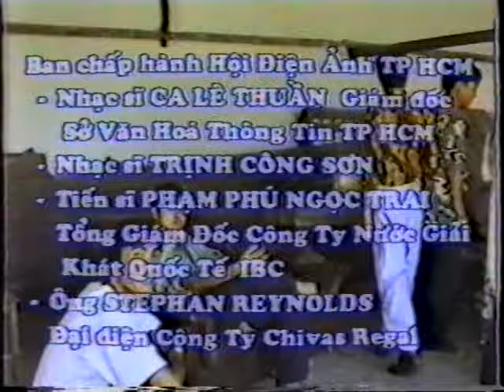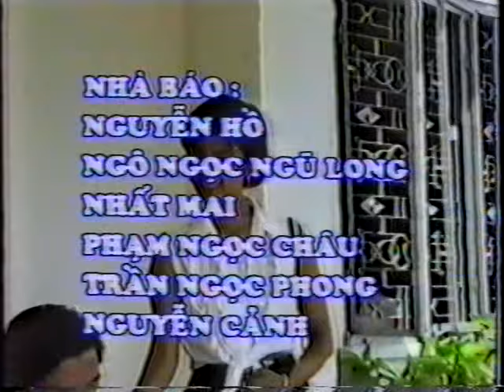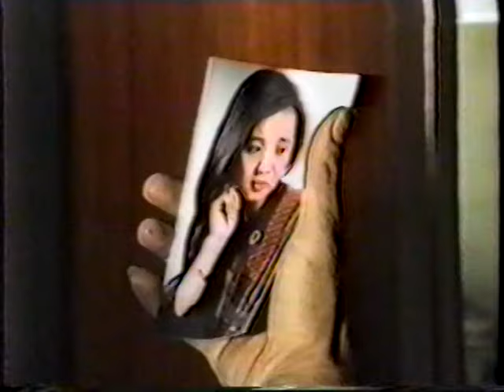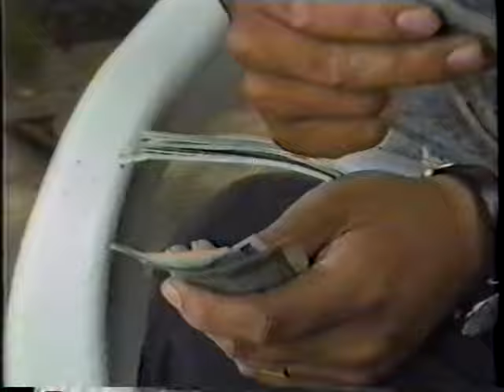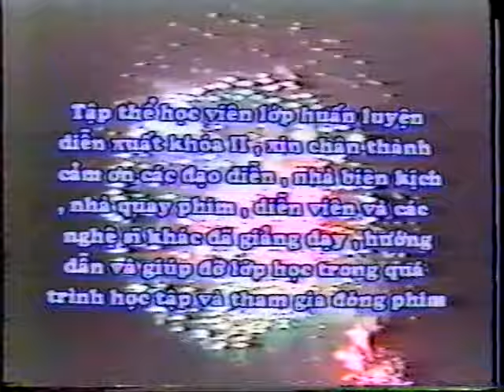Tốt Nghiệp Khóa 2 Diễn Xuất Điện Ảnh Năm 1994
Tốt Nghiệp Khóa 2 Điện Ảnh - Hội Điện Ảnh Thành Phố Hồ Chí Minh Năm 1994